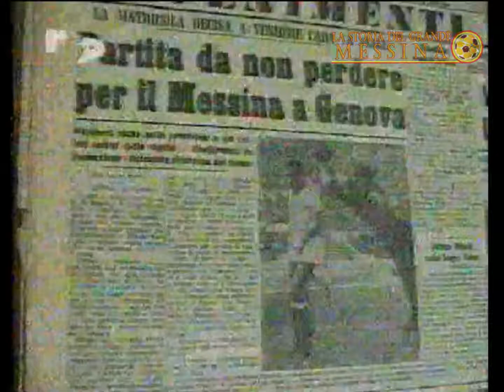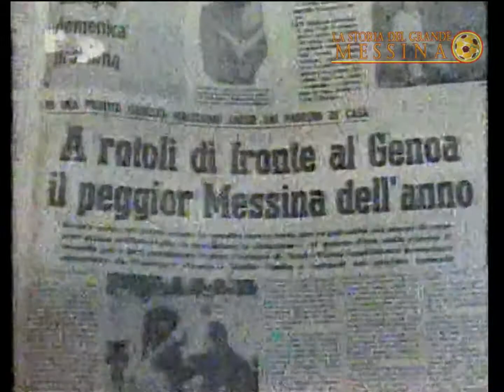1963/64 - Serie A - 15 Giornata - Genoa - Messina 3-0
1963/64 Campionato di Serie A - 15 Giornata - Genoa - Messina 3-0

Immagini RTP